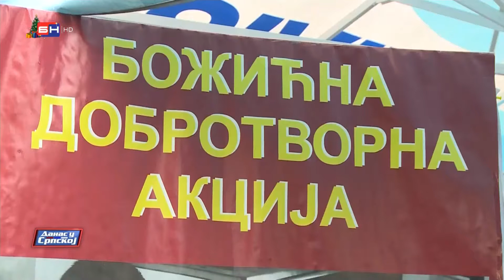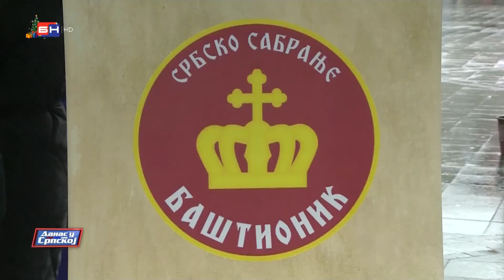„Банија у срцу“ - прилог БНТВ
Прилог БНТВ о нашој добротворној акцији „Будимо људи“ коју смо 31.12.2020. љ. Г. посветили србским породицама које су у земљотресу на Банији остале без својих домова.

БН телевизија,
Емисија „Данас у Српској“,
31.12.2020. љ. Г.